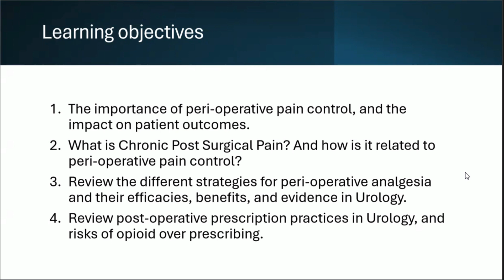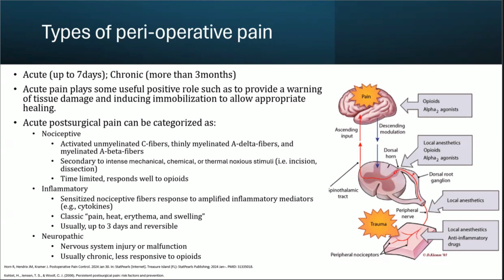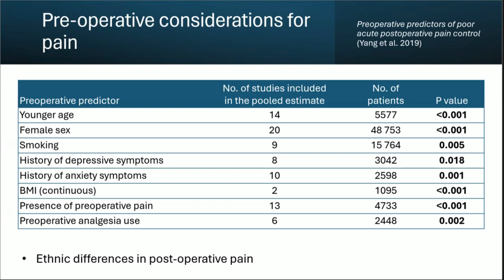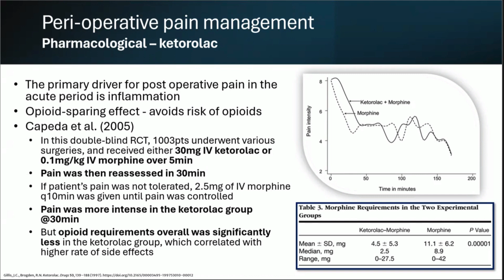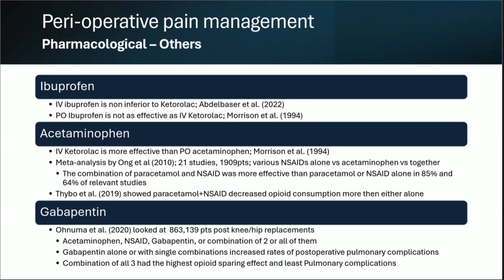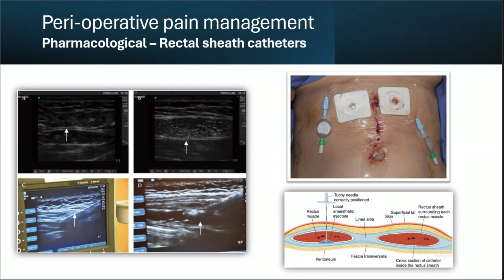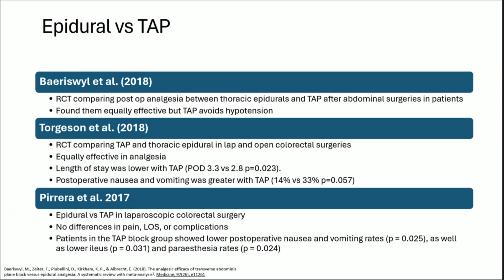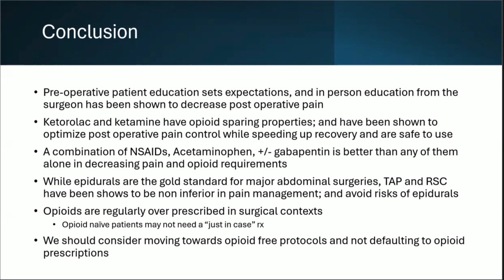Peri-Operative Pain Management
Peri-Operative Pain Management by Dr. Jarrah Aburezq, Urology Resident Physician (PGY-1), Department of Urologic Sciences, University of British Columbia